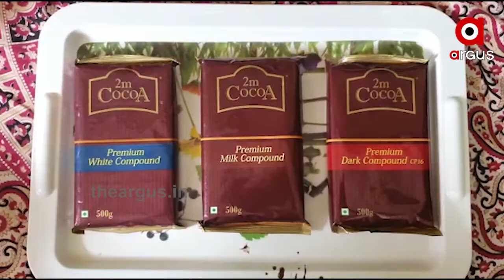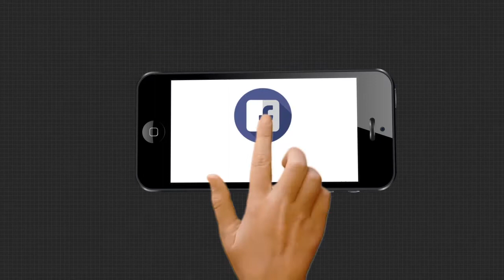ଲୋକାଲ ଫର ଭୋକାଲ.....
ଲୋକାଲ ଫର ଭୋକାଲ. ବିଦେଶୀ ଉତ୍ପାଦ ଛାଡି ସ୍ବଦେଶୀ ଉତ୍ପାଦ ଆପଣାଇବାକୁ ପ୍ରଧାନମନ୍ତ୍ରୀଙ୍କ ଏହି ଆହ୍ବାନକୁ ସଫଳ କରି ଦେଖାଇଛନ୍ତି ସଙ୍ଗୀତା ...